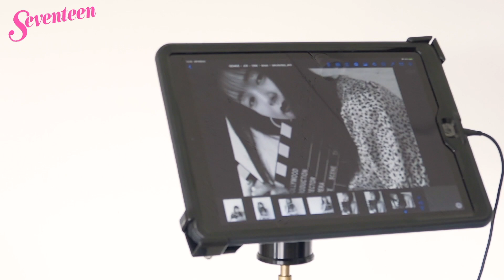久間田琳加 初主演ドラマで共演したネコが、実は…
『マリーミー！』で地上波ドラマ初主演！　“りんくま”こと久間田琳加の雑誌「セブンティーン」連載オフショット動画です。メイクの解説はST公式アプリで視聴してね♡

『マリーミー！』
ABCテレビ 日曜夜23:25〜／テレビ朝日 土曜夜26:30〜

▼無料アプリ「ST channel」のインストールはこちら